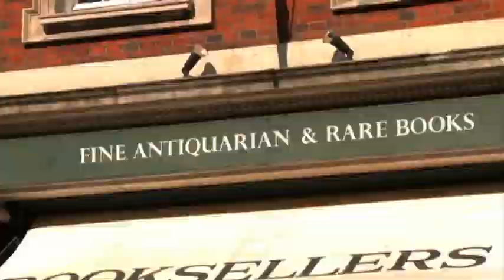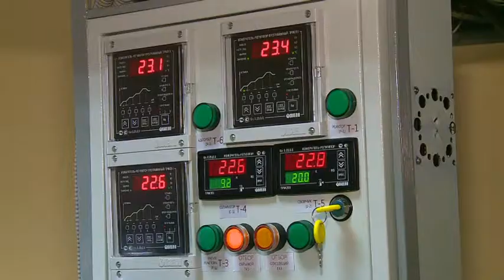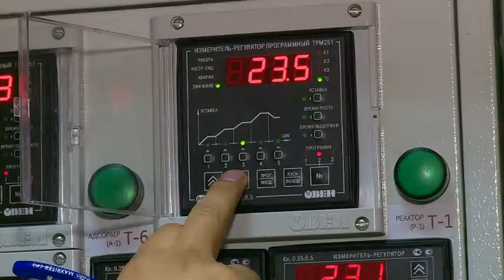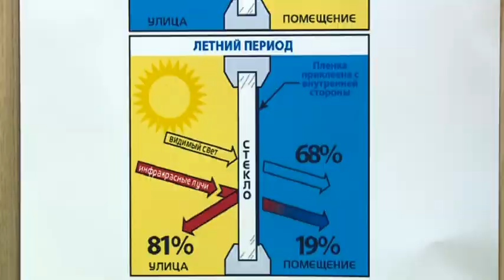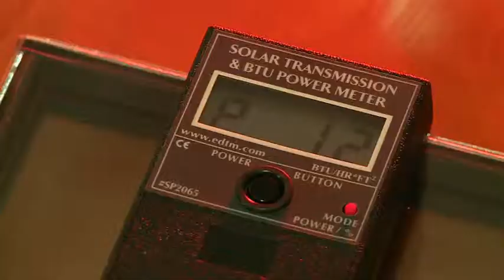«Жасыл экономика». Big Ben және «жасыл» технология